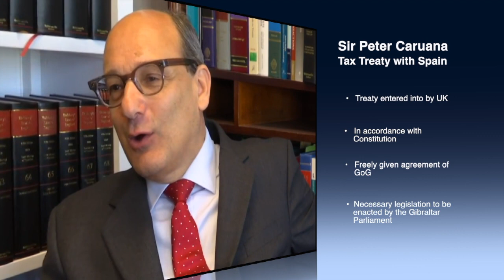No legal concession on sovereignty, says Caruana on Tax Treaty with Spain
​Gibraltar’s double taxation agreement with Spain makes no legal concession on sovereignty. This is according to legal advice provided by Sir Peter Caruana to the Government. The Chief Minister has published the advice following criticism from the GSD.

Fabian Picardo says the Government doesn’t usually publish legal advice, but in this case has authorised the disclosure after clearing it with Sir Peter Caruana, because he says it goes to core issue of sovereignty.

Sir Peter’s legal opinion is that the treaty has been entered into by the UK in accordanc with the Constitution, and with the freely given agreement of the Gibraltar Government, with the necessary legislation to be enacted by the Gibraltar Parliament. He says Gibraltar’s obligations under the treaty will be administered by Gibraltar’s authorities, and Spain is granted no political, administrative, executive, legislative or judicial competences. He says for these reasons there are no legal concessions of sovereignty.

Mr Picardo says this is a beter basis on which to judge the treaty than the self-serving views of a political party who wanted to use it as a political bogeyman in the General Election.